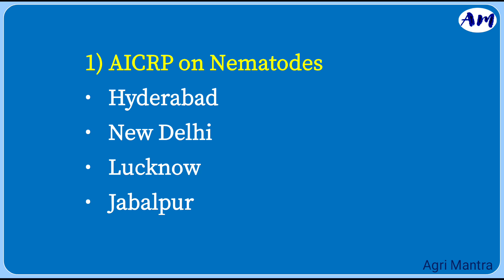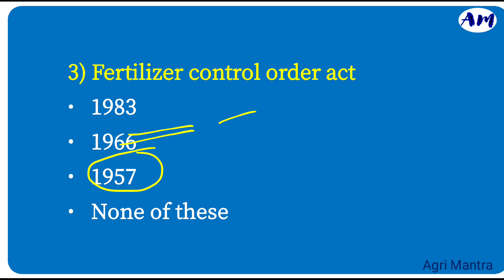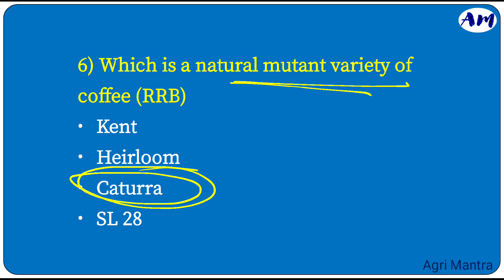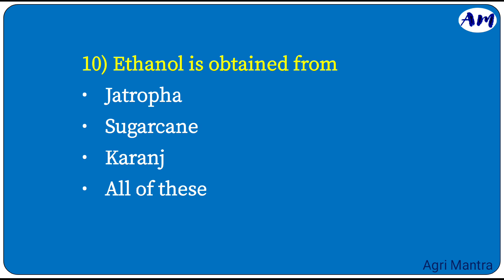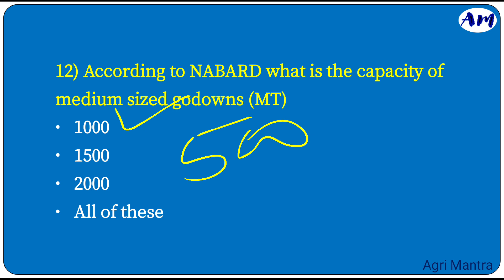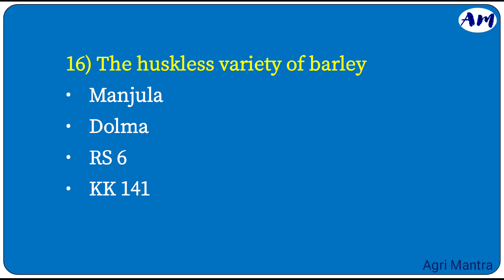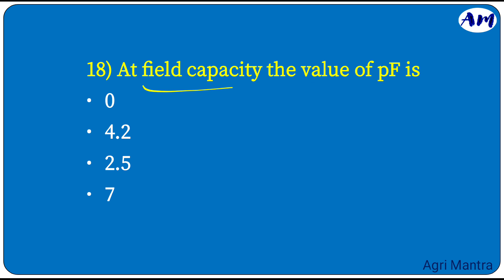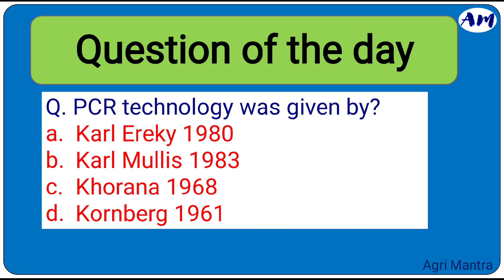🎯Agriculture Field Officer || Special Series || Part-20 || 20 MCQ🎁 || AFO (2021-22) || By-Sanjay Sir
This video is very important for IBPS AFO EXAM 2021.

To Attempt Free AFO Mains Exam Mock Test...

This test series is very important and fruitful for your IBPS AFO Exam 2021-22. In this test series, 20 tests are available for the main exam (60 questions in each test) with 1/4 negative markings. Two mock tests are free for all students. The language of tests is English. This series will motivate you and give you an idea of the upcoming exam.

To purchase IBPS AFO Mock Test Series 2021-22...

This Agriculture Current Affairs 2021 (Jan 2021 - Dec 2021) is very useful for your upcoming agricultural competitive exams. The language of this current affairs is English. This will help you to cover overall agricultural current affairs in this year 2021.

To purchase One Year Agriculture Current Affairs 2021...

*Fee is non-refundable.

To watch remaining parts of this series..